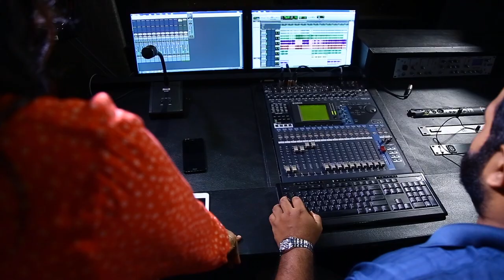Sarvavum Vaazhthum - Celin Shoji | Angaye Aradhikkumm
Song                              : Sarvavum Vaazhthum
Singer                            : Celin Shoji
Orchestration               : Hilltune Gospel Band
Mix & Mastering          : Suresh Valiyaveedan
Shoot                             : Shine Chengannur
Edits                              : Akhil Chengannur
Special Thanks           : John Stewart Johnson
Studio                           : Pattupetti Chengannur

Angaye Aradhikkumm